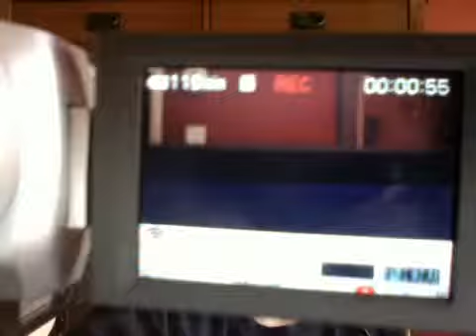Update Vlog: Camera and Solved a Rubik's Cube!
Hey guys, FisherFuntime here!
Today I made a Vlog of me showing you my solved Rubik's Cube and my Camera that I will be using now!